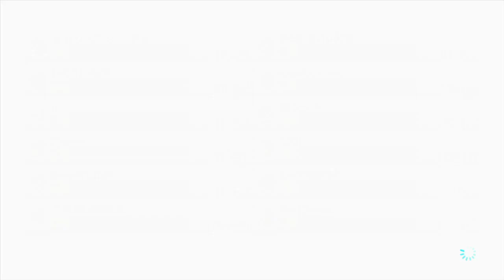Mario Kart 8: Batallas Mundiales Con Shy Guy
Aquí os dejo un nuevo gameplay de Mario Kart 8 para Wii u jugando unas cuantas batallas Mundiales con Shy Guy espero que os guste.